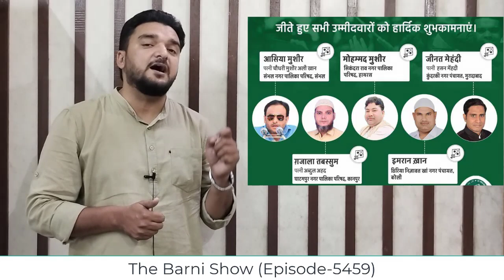यूपी में ओवैसी की बड़ी जीत; अखिलेश का क्या होगा | The Barni Show | EP-5459 | Owaisi UP Nikay Chunav